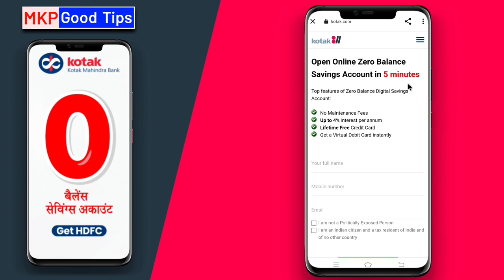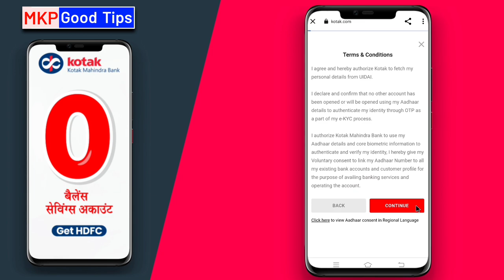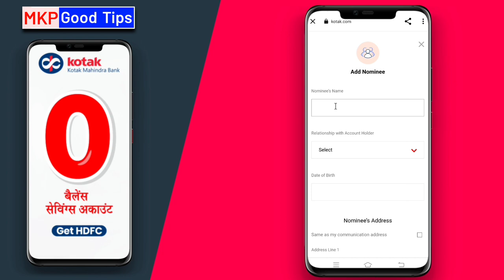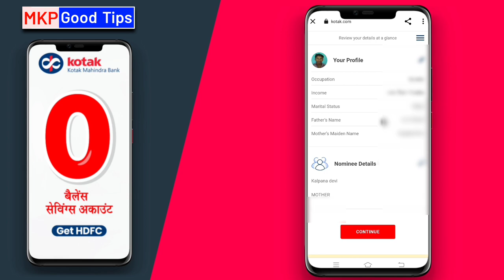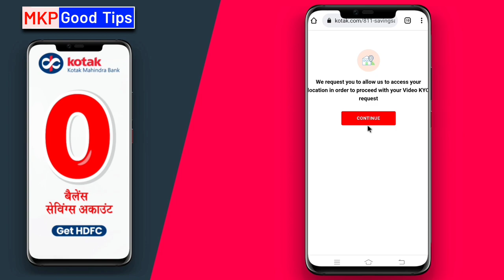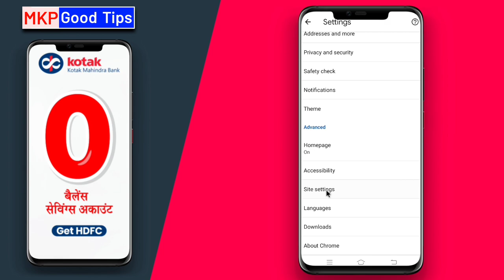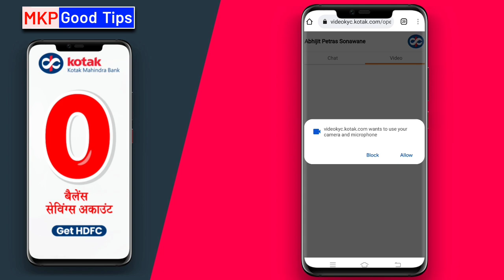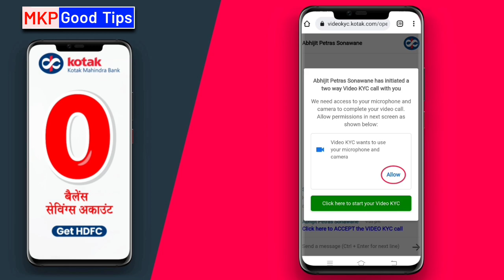Kotak Mahindra Bank Zero Balance Account Opening Online - With Video KYC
Kotak Mahindra Bank Zero Balance Account Opening Online | Kotak Mahindra Bank Video KYC | Kotak 811 account open online with video KYC | Kotak Mahindra Bank | kotak bank account open online

107 of the Copyright Act 1976, allowance is made for "fair use" for purposes such as criticism, comment, news reporting, teaching, scholarship, and research.Fair use is a use permitted by copyright statutes that might otherwise be infringing. All credit for copyright material used in video goes to a respected owner.